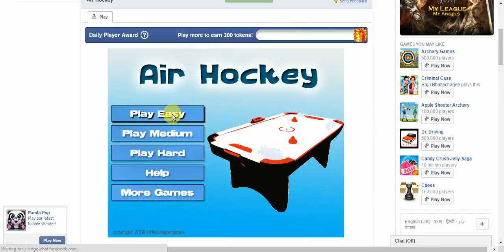Air Hockey | Game | Facebook | Tutorial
Play Electro Air Hockey - Hit the puck into your opponent's goal and try to win the game.